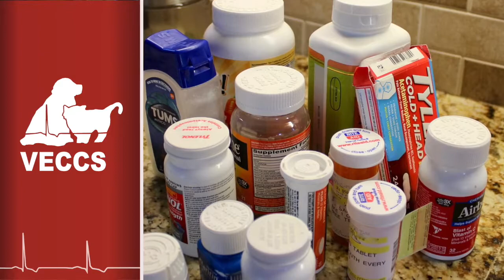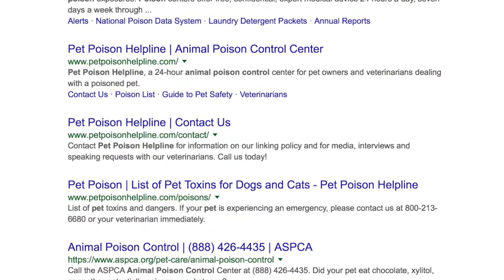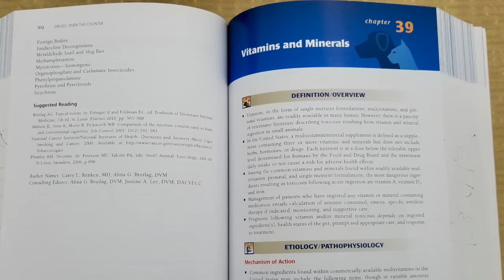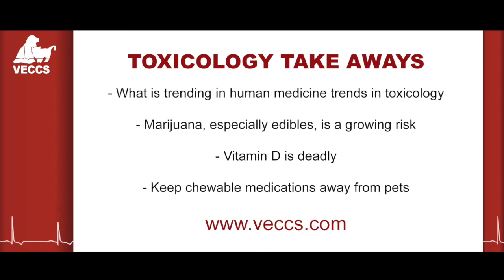VECCS Presents: Current Trends in Veterinary Toxicology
Join Dr. Tina Wismer in an episode of VECCS Presents on the current trends in veterinary toxicology.